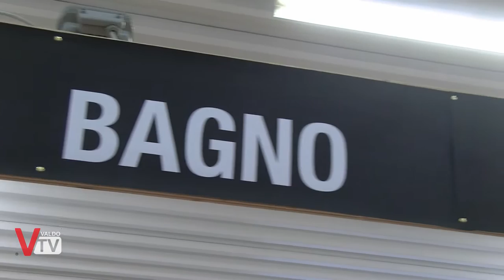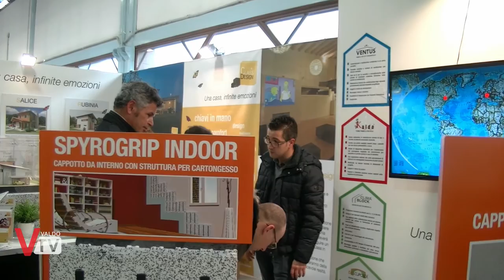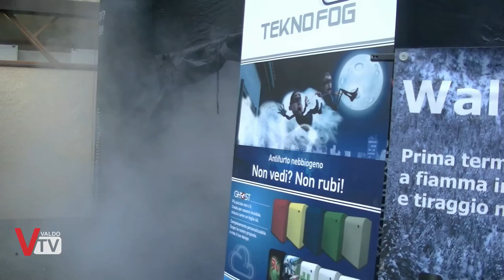Ricostruire 3.0 - Salone dell'edilizia, risparmio energetico e sicurezza - Longarone Fiere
Abbiamo visitato il Salone dell'edilizia, risparmio energetico e sicurezza ed incontrato il presidente del comitato Longarone Fiere, Giorgio Balzan che ha illustrato novità e caratteristiche  che contraddistinguono l'evento.